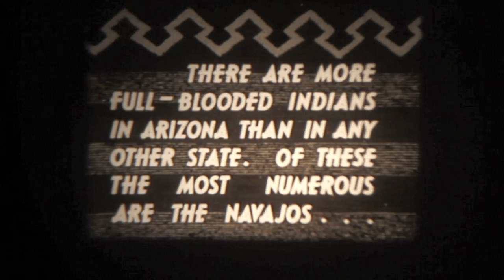Scenes from Navajo Nation, circa 1930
Some scenes from the Navajo Nation in northeastern Arizona, taken from silent 16mm movies intended for the home audience. Mostly they depict the process of preparing for and weaving one of the famous Navajo rugs. traditional practices that are still being followed by the Navajo.